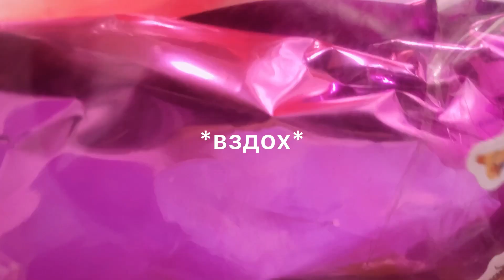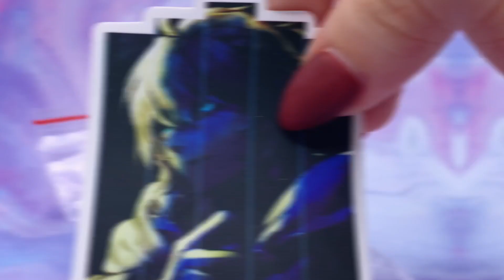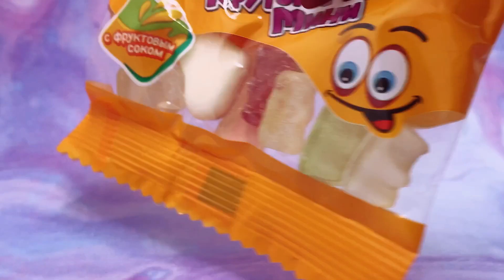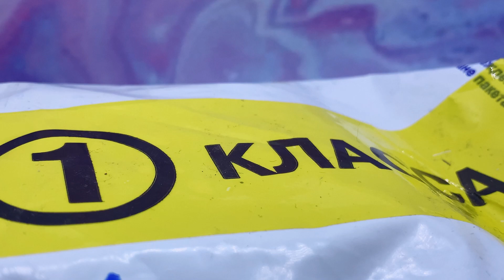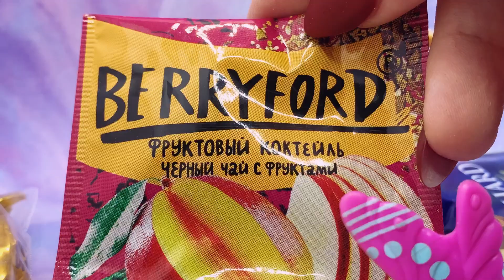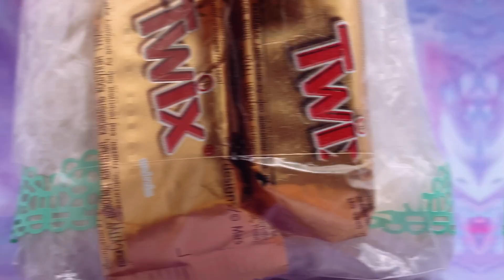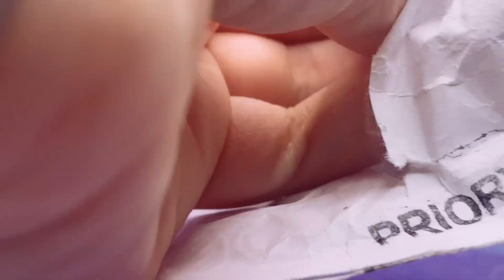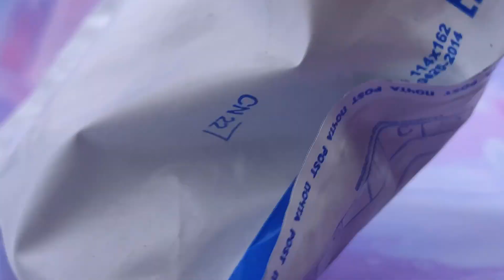LPS РАСПАКОВКА: ОЧЕНЬ МНОГО РЕДКИХ ФИГУРОК